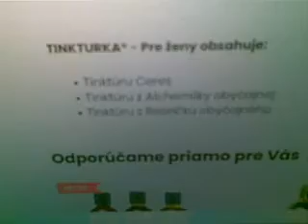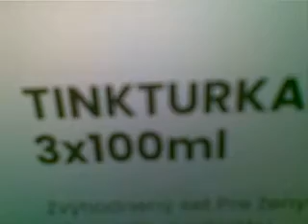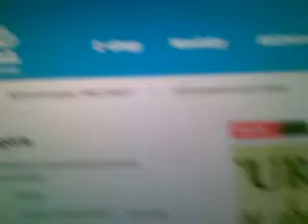Krása a zdravie z Kopaníc - Zdravé potravinové doplnky odporúčam, robím reklamu a podporujem hehe!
Produkty so zdravými a skrášľujúcimi účinkami, ktoré nepoškodzujú životné prostredie. Prírodné produkty, ktoré majú nielen zdravé, ale aj skrášľujúce účinky. Vysoká kvalita. Nízke ceny. Liečivé účinky. Typy: Prírodná kozmetika, Bylinné krémy, Liečivé tinktúry.

Ste influencer, známa osobnosť alebo spoločnosť, ktorá by nám chcela poskytnúť svoje služby? Tento kontakt je pre vás

Ste kamenný obchod, e-shop alebo iný predajca? Tento kontakt je pre vás